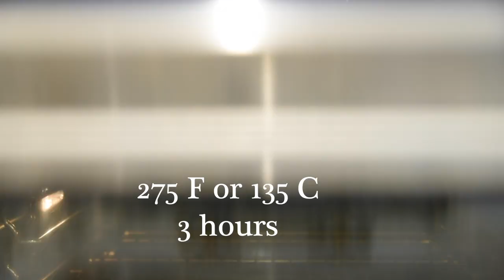how to make RED WINE BRAISED SHORT RIBS, Great dinner idea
Short ribs with wine in the oven- All about meat!